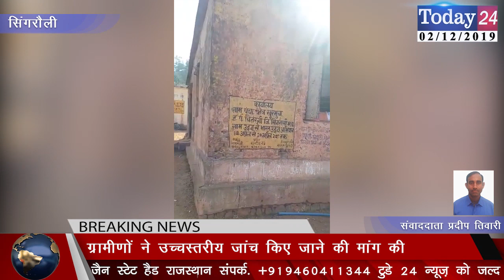परिवार के लोगों का गलत तरीके से नाम जोड़कर उठाया खाद्यान्न | Today24